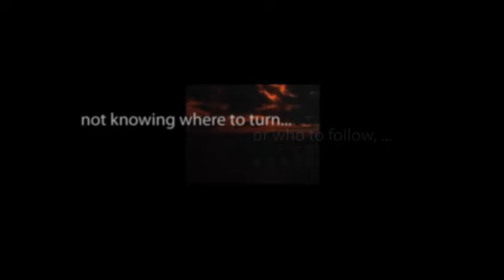Suspense MOTIVE FOR MURDER starring Alan Ladd